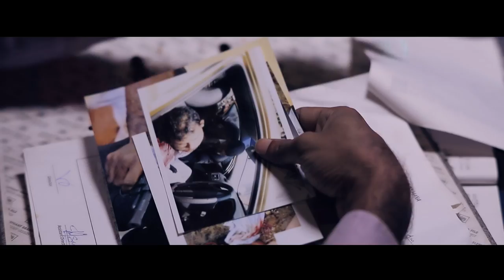Hiriharayak - Pasindu Praween | Official Music Video | 2018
Song Title - Hiriharayak
Artist - Pasindu Praween
Video Director & Editor - Charuka Dushyantha
DOP - Srinika Liyanage
Cast - Shashi Anjalina / Sudarshana Bandara